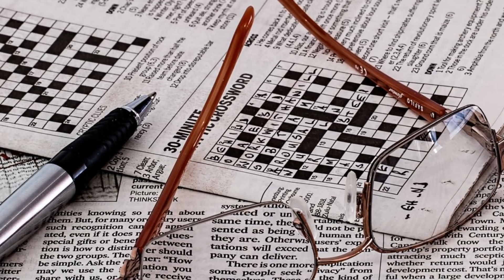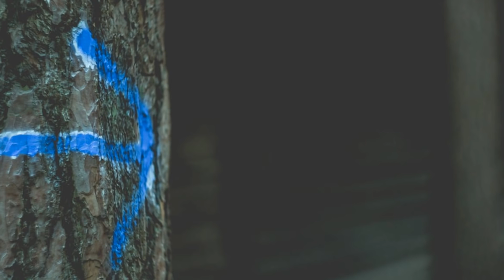Wo Kehte Hain l Best Of Geet Chaturvedi l Adbi Duniya Special l Pooja Bhatia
Geet Chaturvedi is a Hindi poet, short story author and novelist. Often regarded as an avant-garde, he was awarded the Bharat Bhushan Agrawal Award for poetry in 2007 and Krishna Pratap Award for Fiction in 2014. He lives in Bhopal, India. He is active both as a fiction writer and critic.